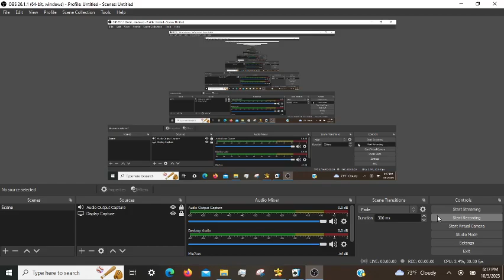Microsoft Solitaire Daily Challenges: Episode 5 (10/05/2023)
🧶 Very happy
⚜️ Have a good evening.